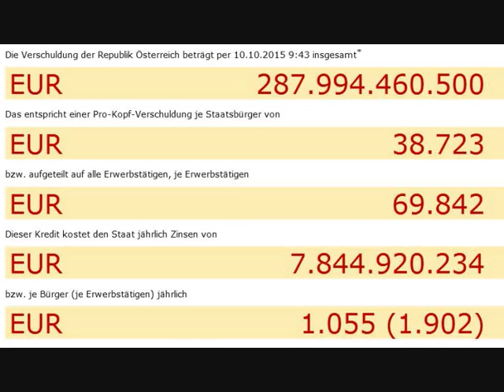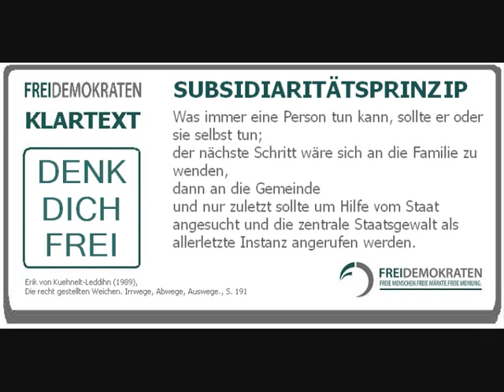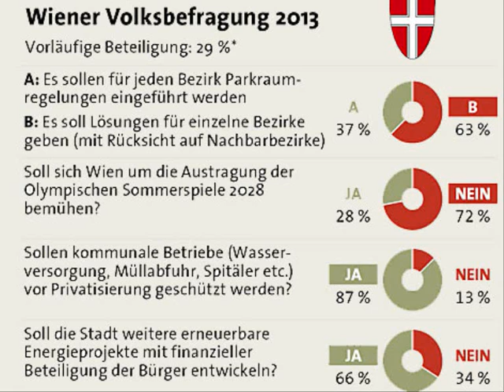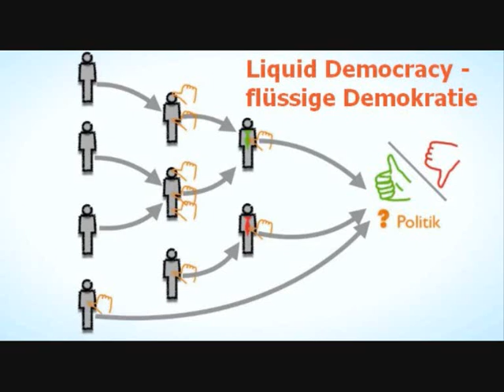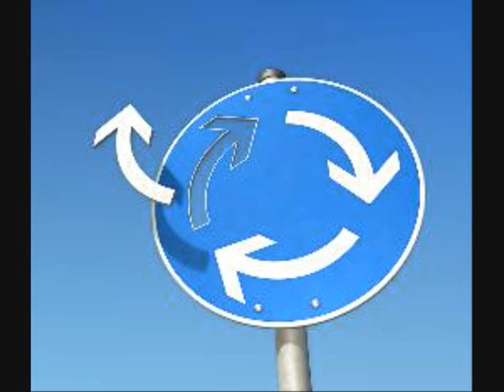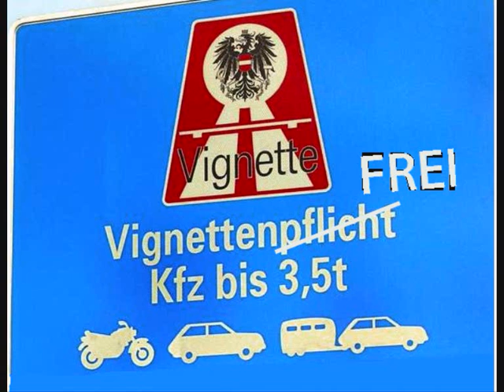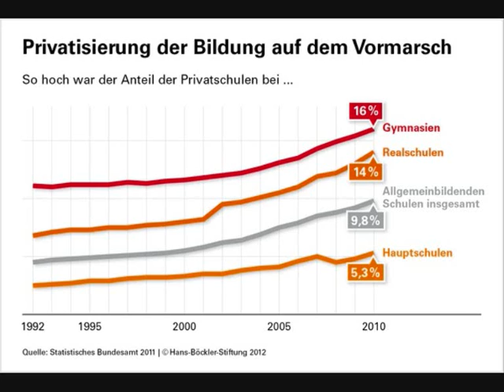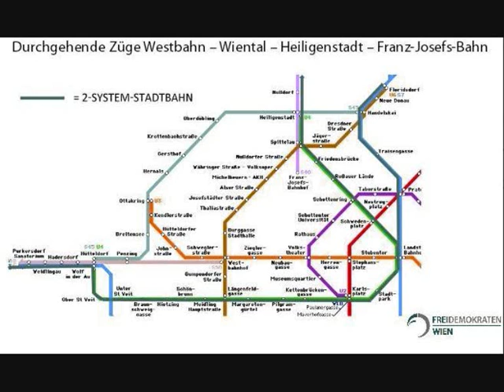Interview Helmut Stubner - Bundeobmann FREIDEMOKRATEN (FREIE)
Interview mit Freidemokraten Bundesobmann Mag.jur. Helmut Stubner zu Demokratie, Freiheit, Qualität in der Politik, Liberal, TTIP, Snowden,